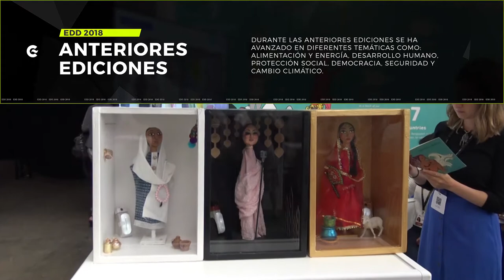Días Europeos de Desarrollo 2018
Los Días Europeos de Desarrollo 2018 (EDD, por sus siglas en inglés) tuvieron como objeto reunir el compromiso de la Unión Europea con la igualdad de género y el empoderamiento de las mujeres, ambos protagonistas de la Agenda 2030 para el Desarrollo Sostenible. +INFO